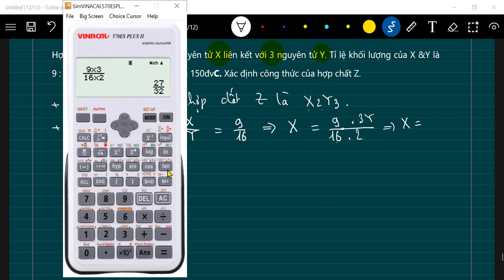Hợp chất Z có phân tử gồm 2 nguyên tử X liên kết với 3 nguyên tử Y